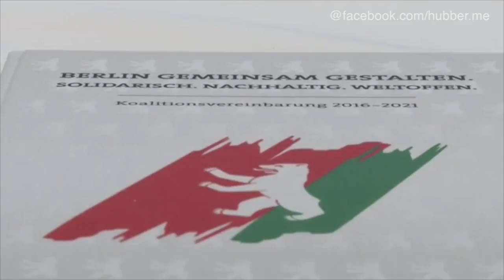Michael Müller als Regierender Bürgemeister von Berlin vereidigt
Zuvor hatten die Spitzen der neuen Berliner Regierung den Koalitionsvertrag unter dem Motto "Berlin gemeinsam gestalten. Solidarisch, Nachhaltig, Weltoffen" unterschrieben.